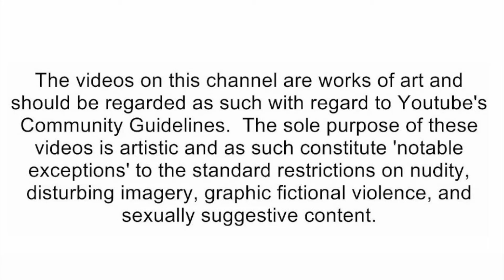SML Movie: The Class Pet! [reaction]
🛑Social Media's🛑